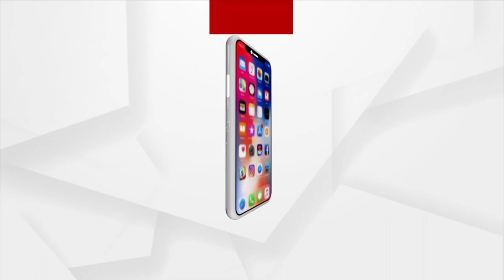ନାଗାସାଧୁଙ୍କ ନୃତ୍ୟ କମ୍ପିଲା ଢ଼େଙ୍କାନାଳ ସହର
ଦଶ ଦିନର ପୂଜା ପରେ ଧରାପୃଷ୍ଠୁରୁ ବିଦାୟ ନେଉଛନ୍ତି ମା' ଲକ୍ଷ୍ମୀ। ଏଥିପାଇଁ ପାରମ୍ଫରିକ ନୃତ୍ୟ ଗୀତରେ କମ୍ପୁଛି ପୂରା ଢ଼େଙ୍କାନାଳ ସହର। ଦେଖନ୍ତୁ କିପରି ନାଗା ସାଧୁ ବେଶରେ ଚାଲିଛି ନୃତ୍ୟ...।